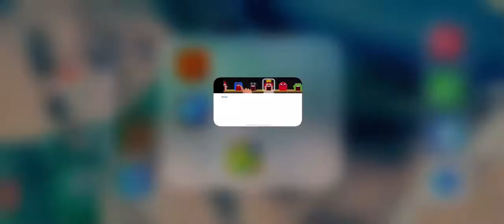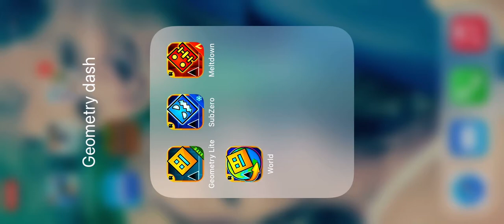80 subscriber special - Electrodynamix - tysm